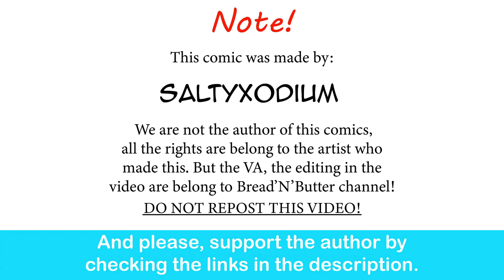Gardervoir GF Using Psychic On Her BF | SaltyXodium comic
I'm not seeing a problem here.